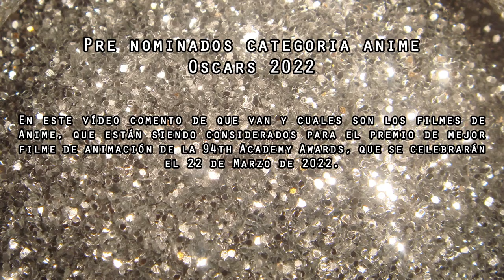6 ANIMES 94TH ACADEMY AWARDS ELIGIBLE FOR CONSIDERATION IN THE ANIMATED FEATURE FILM CATEGORY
En este vídeo comento de que van y cuales son los filmes de Anime, que están siendo considerados para el premio de mejor filme de animación de la 94th Academy Awards, que se celebrarán el 22 de Marzo de 2022.

宇宙の法―エローヒム編―

Fichas de los 6 animes. En el estarán el Título, el director, el estudio y el link a su ficha.

1) 竜とそばかすの姫 Ryuu to Sabakasu no Hime (Belle) 2021 Director: Mamoru Hosada. Studio Chizu

2) 漁港の肉子ちゃん  Gyoko no nikuko chan (Fortune Favors Lady Nikuko) 2021 Director: Ayumu Watanabe Studio 4º C
Tiene otra adaptación en formato manga de mismo nombre también de Kanako Nishi en 2021

3) ジョゼと虎と魚たち Josee to tora to sakana tachi (Josee the tiger and the fish) 2020 Director: Kotaro Tamura Studio Bones
Adaptación de la novela homónima de Seiko Tanabe de 1984-85
Tiene dos adaptaciones en el cine la primera de 2003 japonesa y la segunda coreana de 2020

4) Uchū no Hō: Elohim-hen (The Laws of the Universe Part 2 - the Age of Elohim) 2021 Director: Usamu Imakake Studio Happy Science (HS Pictures Studio)
Forma parte de una trilogía (La tercera y última aún no se esta haciendo) y tiene una precuela a este triptico
1 parte de la trilogía: Uchuu no Ho Reimei Hen

5) 映画大好きポンポさん Eiga Daisuki Pompo San (Pompo the cinephile) 2021 Director: Hirao Takayuki Studio Clap
Esta adaptado del manga de Shogo Sugitani, de mismo nombre de 2017

6) 映画 えんとつ町のプペル Eiga Entotsumachi no Poupelle  (Poupelle of Chimency town) 2020 Director: Hirota Yusuke Studio 4º C

Extra 7) No es japonés, pero si se basa en un manga

7) Le Sommet de Dieux The summit of the gods  Kamigami no Itadaki ( 神々の山嶺) 2021 Director: Patrick Imbert
Basado en el manga de Yumemakura Baku e ilustrado/dibujado por Jiro Taniguchi